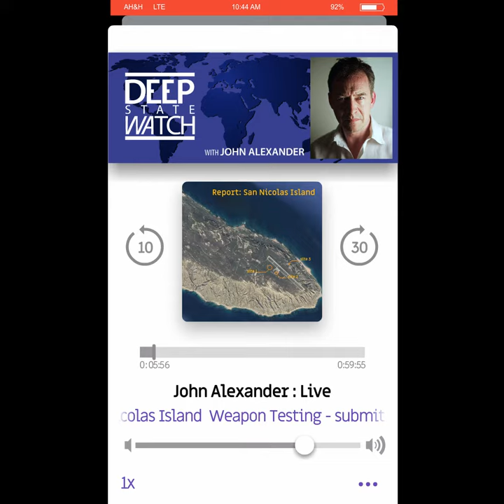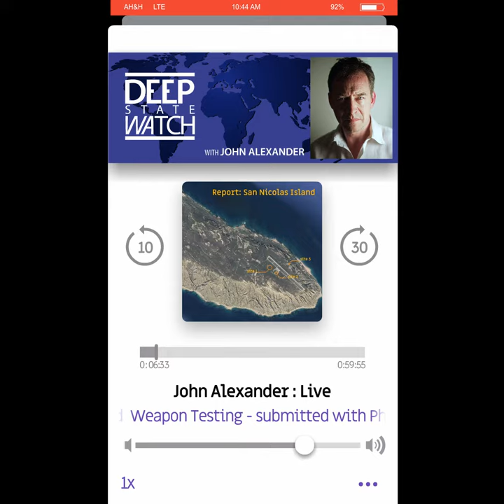Deep State Watch Podcast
Conspiracy theories abound! Will the public discover the existence of GK Delta?!